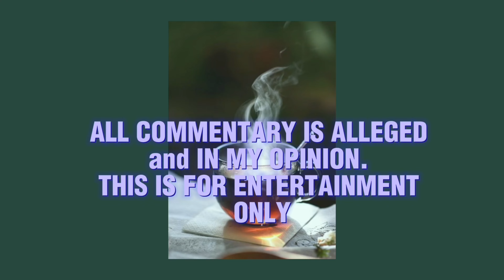NEW LAMH TRAILER REVIEW